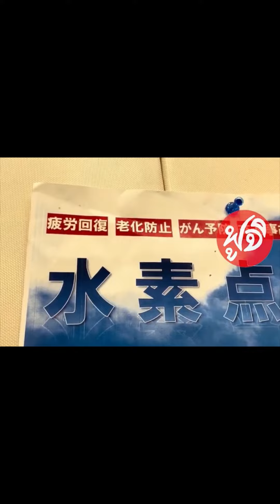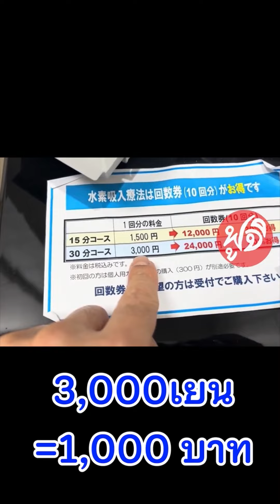ญี่ปุ่น มาแรง! ไฮโดรเจน ปลุกเซลล์เด็ก!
สนใจ ถามลายละเอียดได้ทางนี้